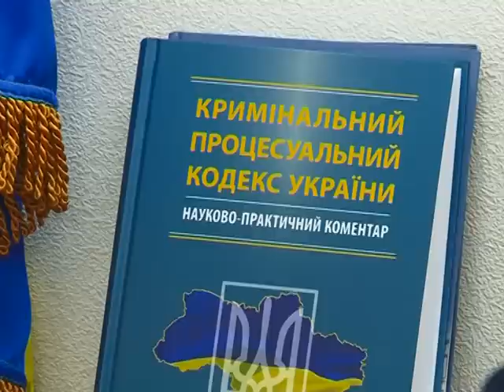На Прикарпатті п'яна компанія влаштувала стрілянину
Вимагаючи продовження новорічного банкету п'яна компанія влаштувала стрілянину у одній із колиб приватного відпочинковому комплексу, який знаходиться у курортному селі Поляниця.